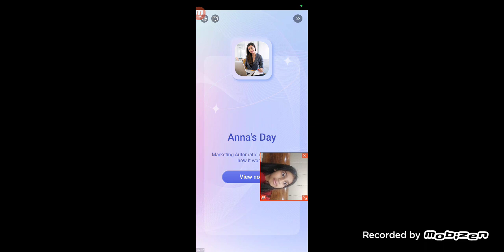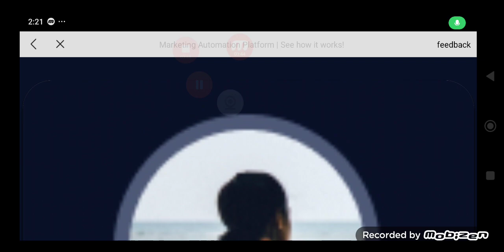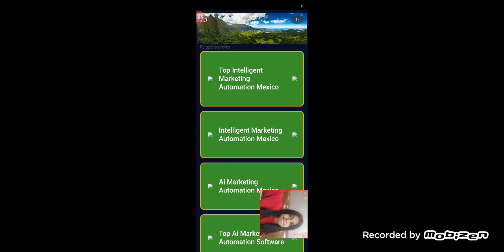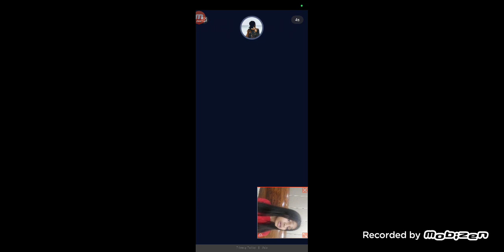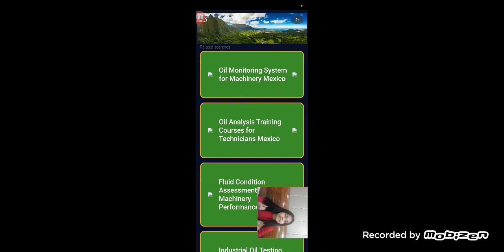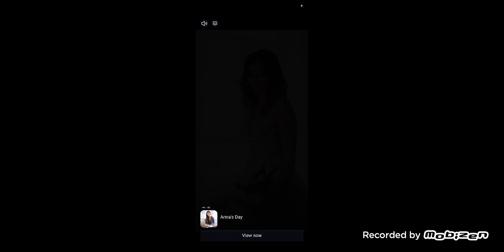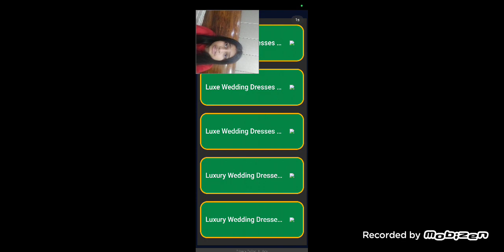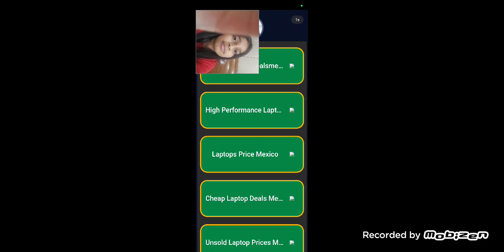Scary teacher 3D|| gaming horror